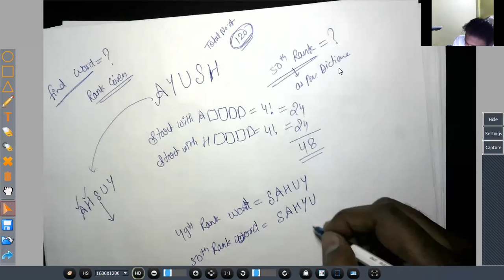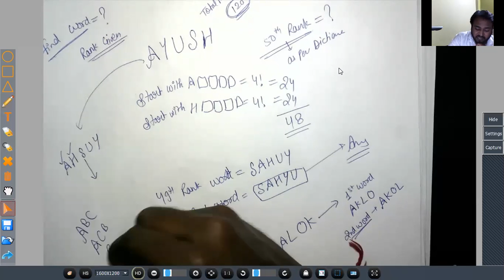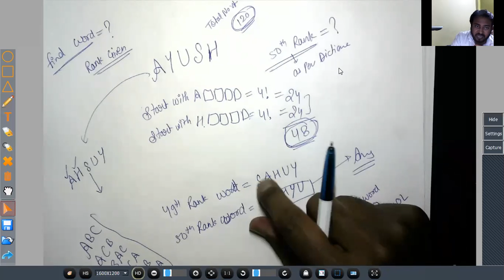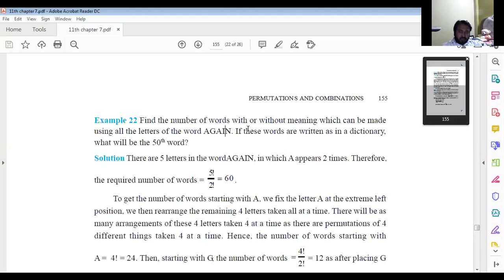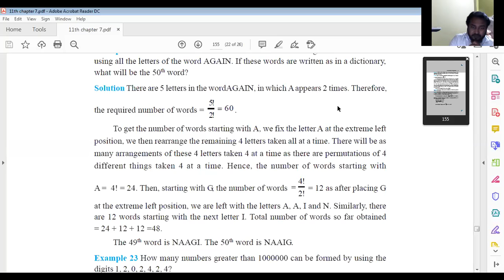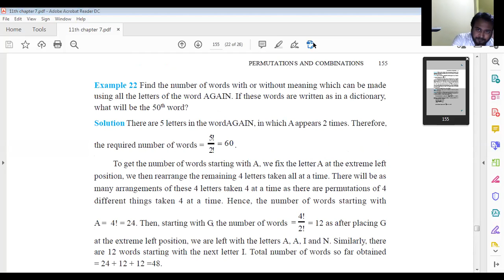11th || Find the no. of words || Permutations and Combinations || Part No. 9